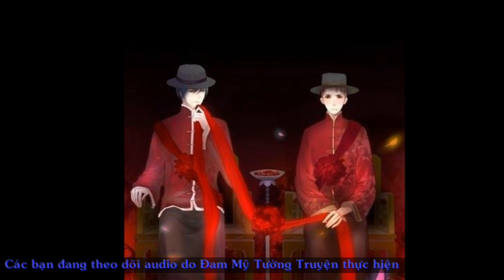Audio Đam Mỹ - Xông Vào Ngõ Âm Dương - Hồi 7 (Phần 2)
Trần Dương năm 18 tuổi (thật ra thì chỉ mới 16 tuổi) vì trên người âm khí quá nặng nên kết âm hôn. Năm 22 tuổi, sau khi tốt nghiệp đại học thì được phân đến xã khu làm quản lý, vì thế cậu mang theo bài vị của lão công ở lại thủ đô làm việc.
Khi mới đến xã khu anh phát hiện công việc của mình tiếp xúc với quỷ quái và đồng nghiệp là thiên sư nên cậu quyết đình từ chối. Sau đó mới biết tiền lương thiệt là cao, phúc lợi cũng vô cùng tốt. Mà cậu rất cần kiếm tiên nuôi gia đình nên quyết đinh nhật công việc này.

Tên truyện: Xông vào ngõ âm dương
Tên gốc: Đại đâm âm dương lộ
Tác giả: Mộc Hề Nương
Beta: Dương San Hô
Thực hiện Audio: Đam Mỹ Tường Truyện
Giọng Đọc: Lãm.
* GỠ MÌN:
Đại Phúc - Địa Phủ
Thụ âm khí quá nặng nên vì giữ mạng mà kết âm hôn
Công là Lão đại của quỷ giới, Thập diệm Diêm Vương đều là thuộc hạ của hắn.